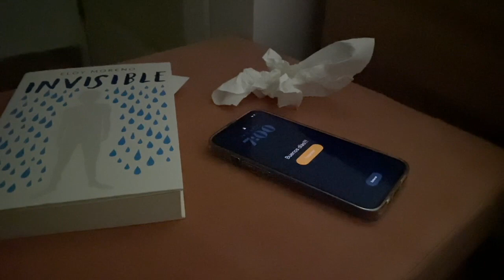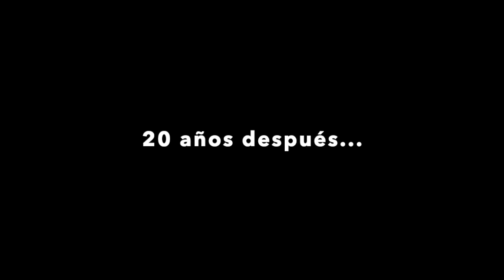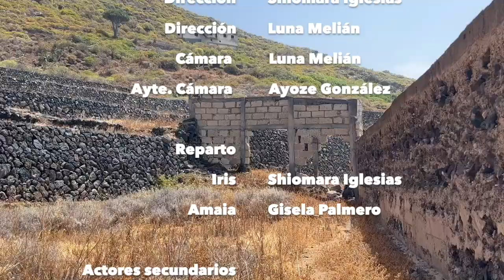El rumor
IES La Victoria-Alfonso Fernández García
Bachillerato

SINOPSIS: El alumnado de un instituto se ve perturbado por un rumor que cambiará sus vidas para siempre